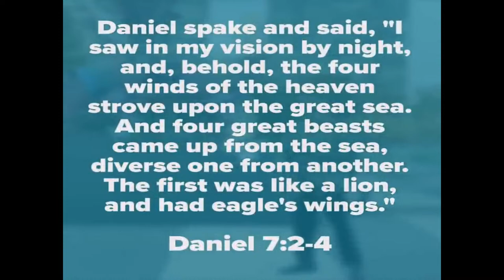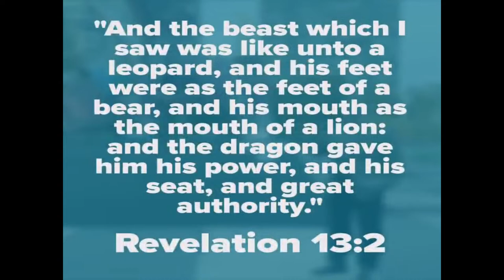SABBATH WORSHIP || AFTERNOON SERVICE || 30TH DECEMBER, 2023